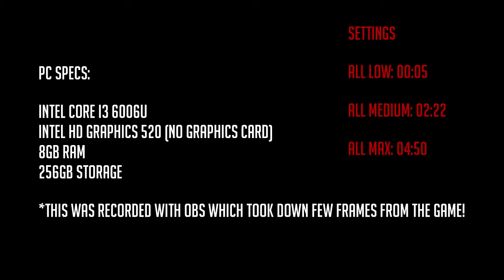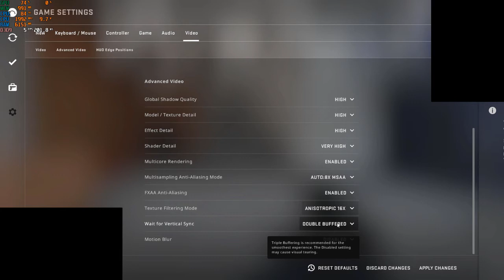Does CSGO Counter Strike Global Offensive Run on a 200$ Laptop PC?